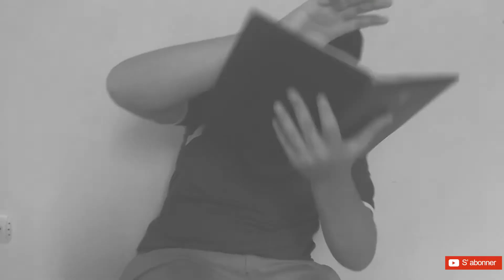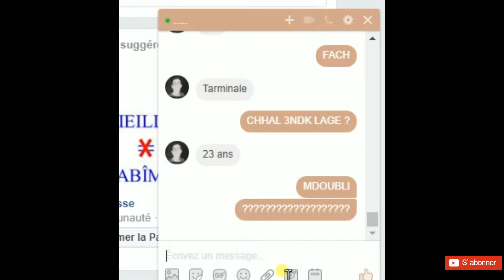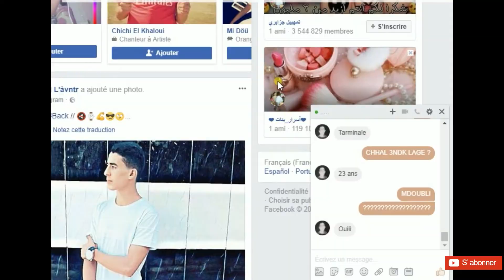redoublant - مكرر السنة